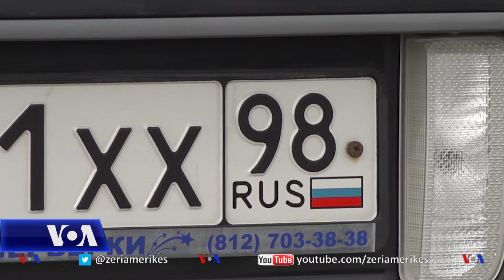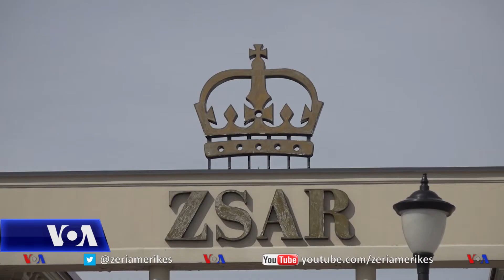Finlanda dhe marrëdhëniet e acaruara mes Lindjes dhe Perëndimit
Qeveria e Finlandës tha të enjten se vendi duhet të aplikojë menjëherë për t'u bashkuar me NATO-n në përgjigje të agresionit rus në Ukrainë. Me këtë veprim, Finlanda po braktis politikën prej disa dekadash të neutralitetit.